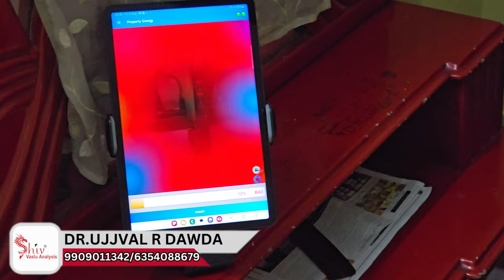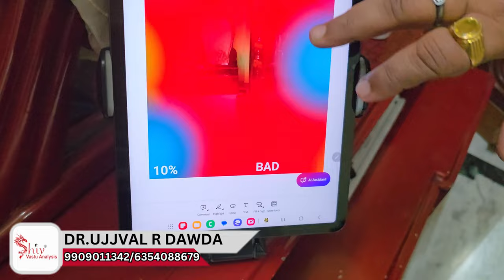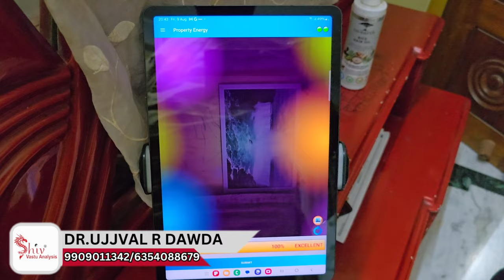Vastu Tips For Home | vastu dosh remedy | vastu tips for money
Vastu Tips For Home | vastu dosh remedy | vastu tips for money | vastu